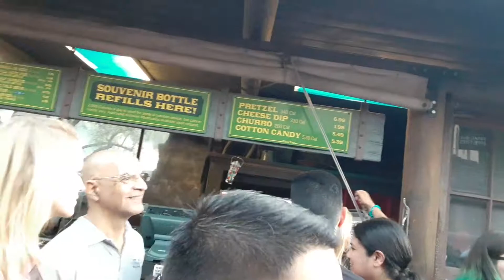Knott's Scary Farm